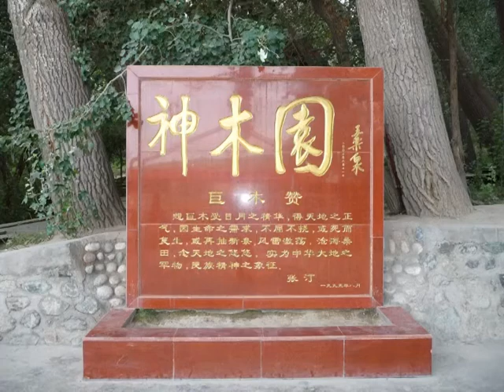新疆天山神木園 PART 4